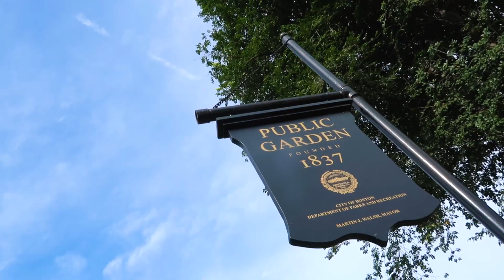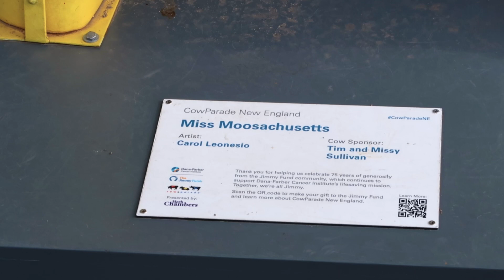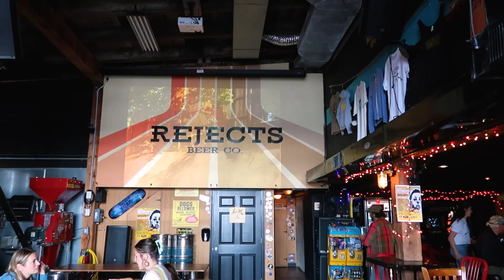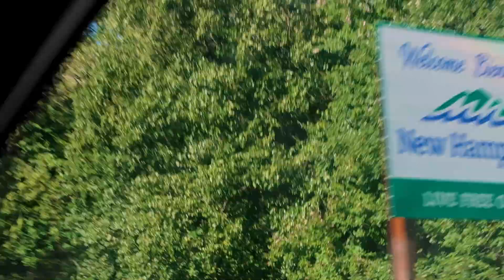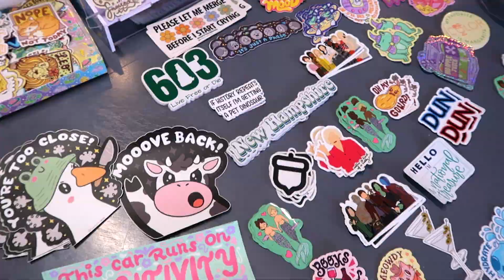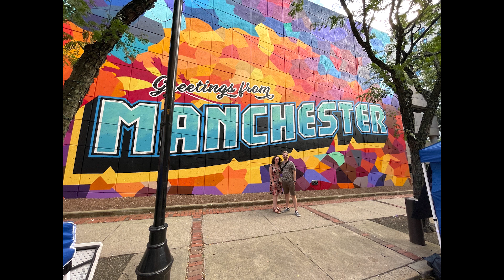New England Trip! | Massachusetts, Rhode Island, & New Hampshire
Spent a weekend exploring New England! Went to Boston, Newport, Salem, and Manchester. Enjoy!